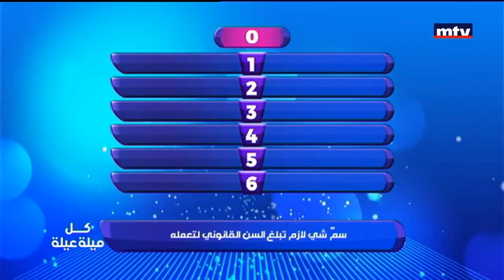Whats On Mtv - 05/07/2017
ثلاث محطات يومية تعرف المشاهدين على ابرز محطات سهرة اليوم السابق، برامج الليلة، وما ينتظرشاه مدي الام تي في من برامج خلال الايام المقبلة.